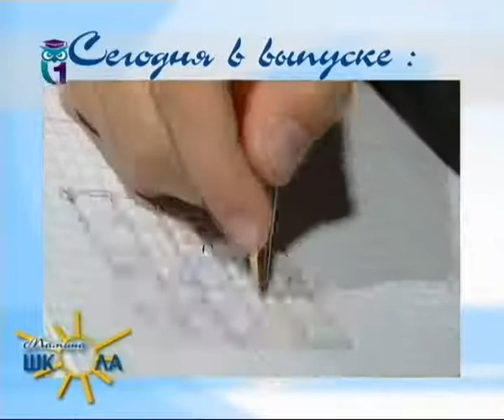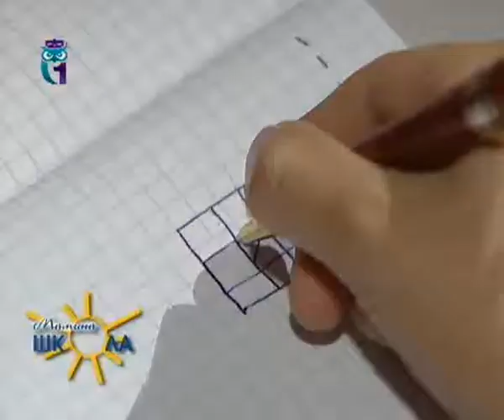Курс «Мир деятельности» поможет детям учиться. Воспитание детей. Мамина школа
Передача "Мамина школа". Воспитание детей. Эфир 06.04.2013. Первый образовательный канал.
Как сами родители могут приобрести знания и передать их своему ребёнку? Игры на школьных переменах помогают найти друзей. Учим таким играм ребёнка.